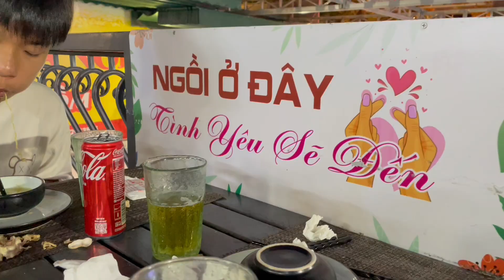Tập 160-Happy birthday to Táo ka: 17-08-2017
Happy birthday to Táo ka: 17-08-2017